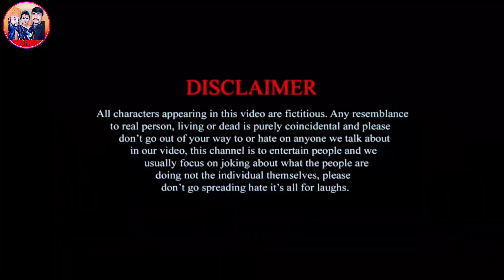Desi 26 January special comedy||देशी 26जनवरी||chhotu dada 26जनवरी कॉमेडी वीडियो RRR RAJ FUN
Desi 26January||देशी 26जनवरी||chhotu dada 26जनवरी कॉमेडी वीडियो RRR RAJ FUN
Awara beta
 भोजपुरी desi comedy video ||देहाती DESI|😆| FUNNY COMEDY VIDEO
हमारे वीडियो देखने के लिए आप लोगों को बहुत-बहुत धन्यवाद हमारे चैनल को सब्सक्राइब कर लीजिए प्लीज हमारा चैनल आपको बेहतरीन से बेहतरीन कॉमेडी वीडियो प्रोवाइड करता है कॉमेडी वीडियो देखने के लिए हमारे चैनल को सब्सक्राइब करें हमसे कोई गलती हुई हो तो क्षमा करें 🙏🏻

∆This video by👇
∆Director :- Rajnish Raj
∆Actor      :- rajneesh raj,renu raj
∆Camera  :- Rakesh Raj
∆Sound By :- Prince stark
∆Channel   :- RRR RAJ FUN

Copyright Disclaimer Under Section 107 of the copyright Act 1976, allowance is made for "fair use"for purposes such as criticism, comment, news reporting, teaching, scholarship, and research.Fair use is a use permitted by copyright statute that might otherwise be infringing. Non-profit educational or personal use tips the balance in favour of fair.